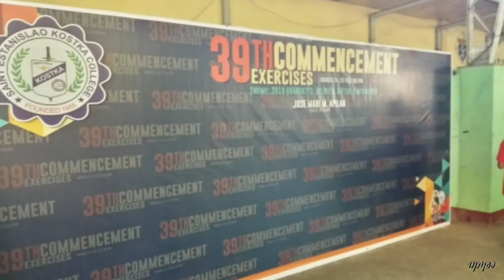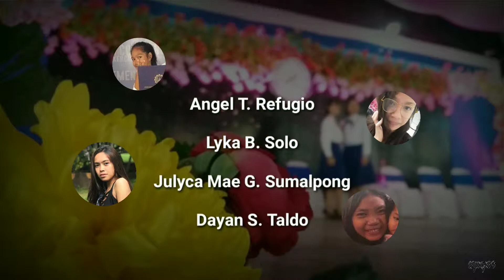4th Completion Ceremony Batch 2018-2019 | Saint Estanislao Kostka College Inc.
Batch 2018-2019 Moving Up Ceremony.

This video is made out of my hobby and also serves as a memory... of the past.

Hi, hello there, hi there! Welcome to uhh... here! I'm Charles and I like doing videos that gives me an opportunity to edit and create entertaining, also relaxing contents to share with you